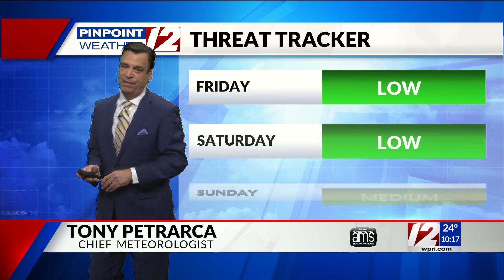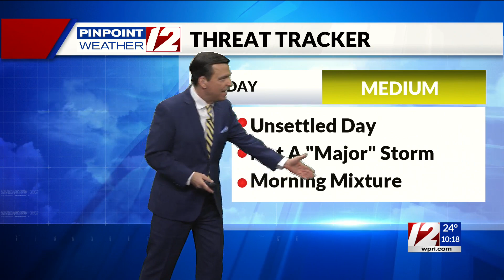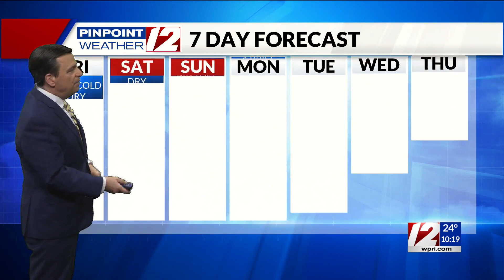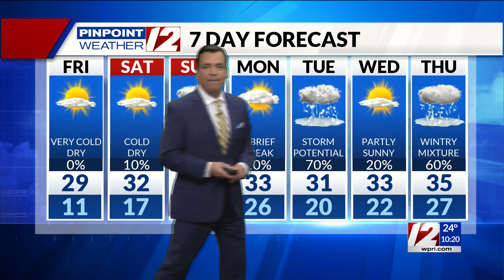Pinpoint Weather 12